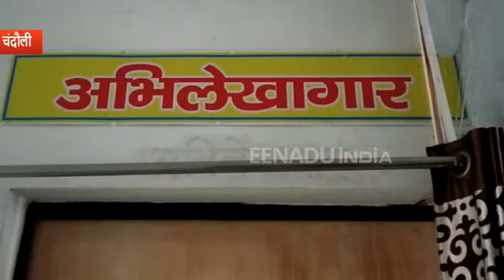चंदौली : 14 सूत्री मांगों को लेकर धरने पर बैठे मिनिस्ट्रियल कर्मचारी, आंदोलन की दी चेतावनी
चंदौली : जिले में उत्तर प्रदेश मिनिस्ट्रियल कर्मचारी संघ के बैनर तले अपनी 14 सूत्रीय मांगों को लेकर प्रतीकात्मक कार्य बहिष्कार कर धरने पर बैठ गए हैं. उन्होंने सरकार को चेतावनी भी दी कि यदि जल्द ही योगी सरकार ने उनकी मांगें नहीं मानी तो बड़ा आंदोलन होगा.